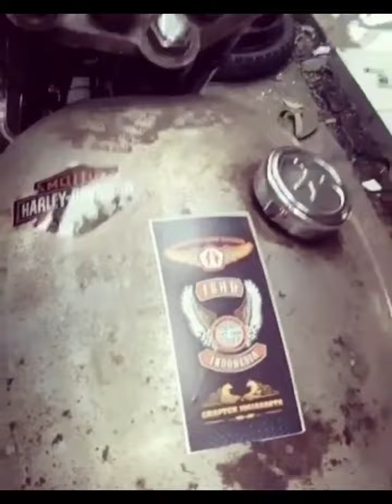Norton ES2 500 1956 CC Srambler Bro Chris Arson Bikers Brotherhood 1% MC Jakarta Chapter ~ Afernan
Norton ES2 500 CC 1956 Srambler Bro Crish Arson Bikers Brotherhood 1% MC  Jakarta Chapter ~ Afernan

PT SWARA AKSARA WARNA
SAW CORPORATION

•Jl. Waru No. 16A - Rawamangun

🕴: Andreas Fernandez
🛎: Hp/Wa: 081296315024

bb1%mc
bikersbrotherhood1%mc